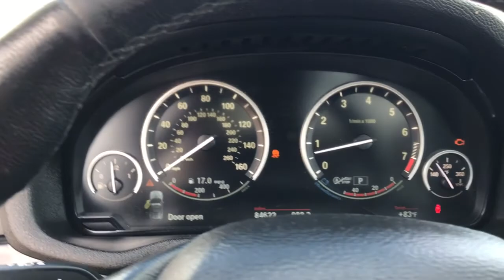2015 BMW X3 Arlington Heights, Buffalo Grove, Des Plaines, Skokie, Glenview, IL K13611A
Space Gray Metallic Used 2015 BMW X3 available in Arlington Heights, Illinois at McGrath Arlington Kia. Servicing the Buffalo Grove, Des Plaines, Skokie, Glenview, IL area

1400 E. Dundee rd

2015 BMW X3 xDrive35i 8-Speed Automatic,**MOONROOF**, **NAVIGATION!**,  **AWD!**, **HARMAN/KARDON SPEAKERS**, **HEATED LEATHER SEATS**, **HEATED STEERING WHEEL**, **KEYLESS ENTRY**, **MEMORY SEATS**, **POWER LIFT GATE**, **POWER SEATS**, **REAR VIEW BACK-UP CAMERA!**, LOCAL TRADE IN.brMcGrath Arlington Kia is a full service Dealership. We proudly offer the highest quality New and Pre owned cars with the best value and this one is no exception.